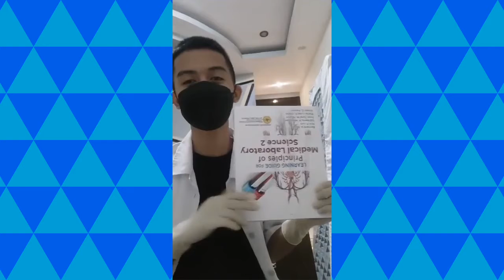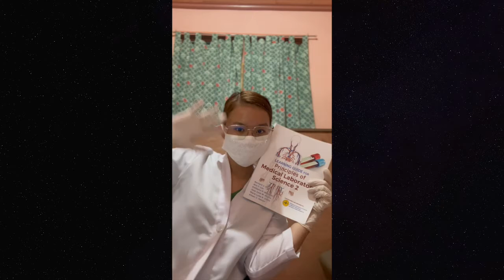BSMT 1A - Group 5 (Proper Handwashing)